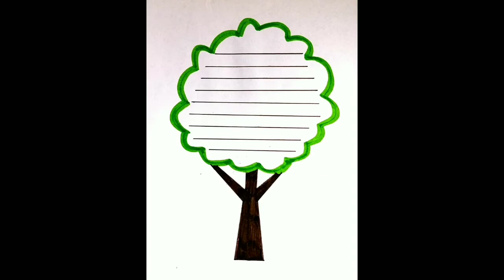Beautiful book Labels for students|projects designs idea's| simple border designs| borders for paper